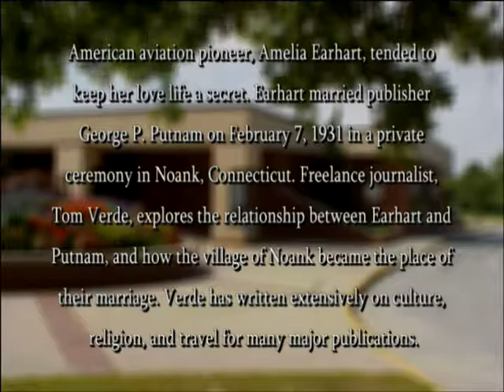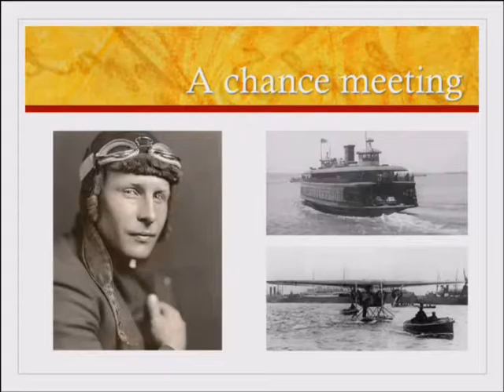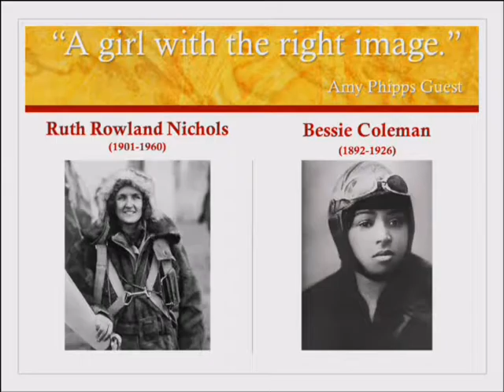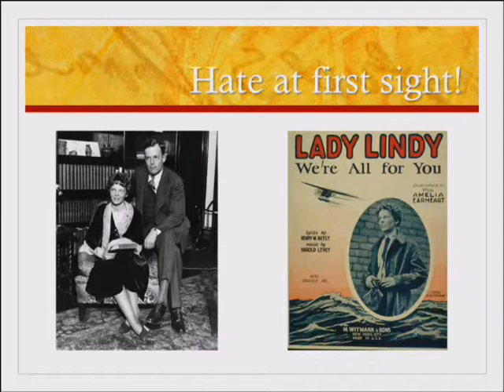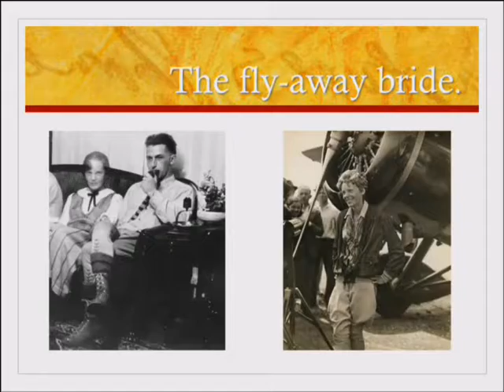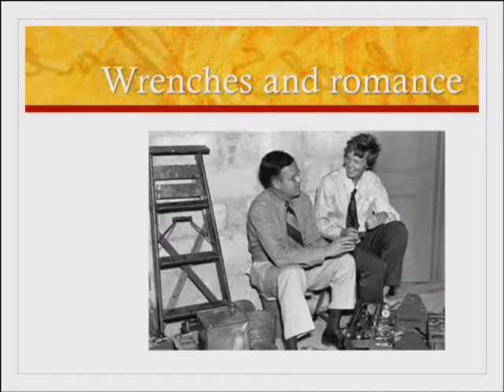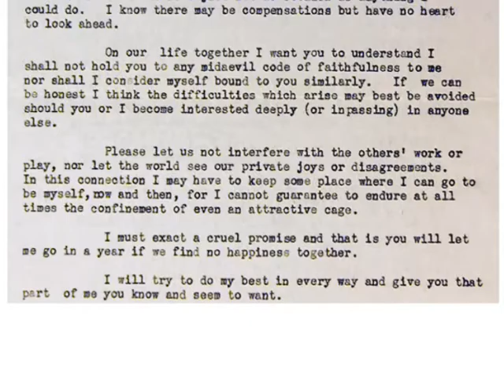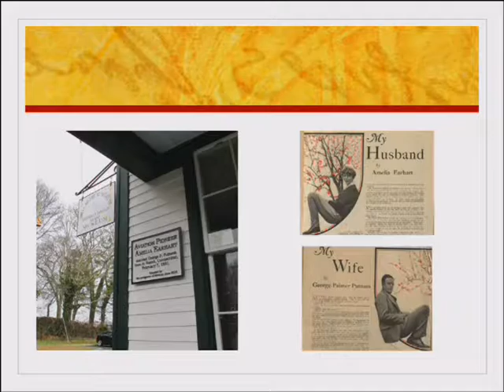Amelia Earhart's Private Connecticut Wedding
Freelance journalist, Tom Verde, gives a presentation on Amelia Earhart's private Noank, CT wedding.